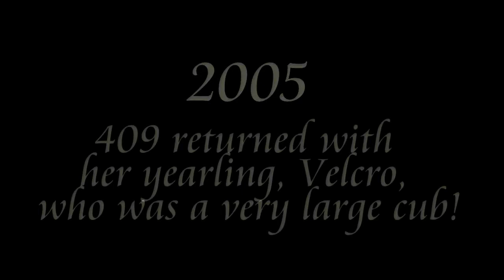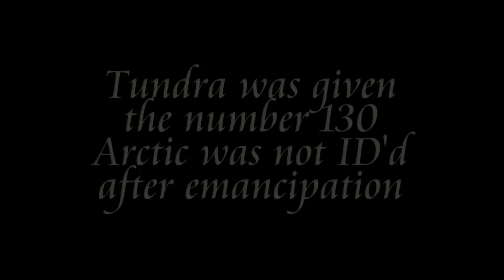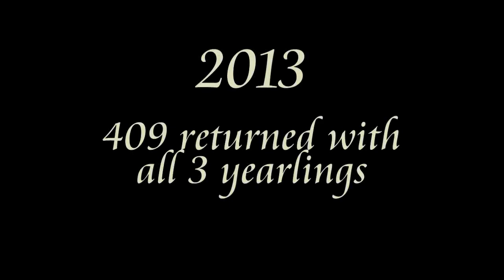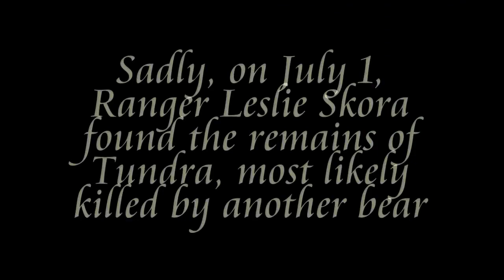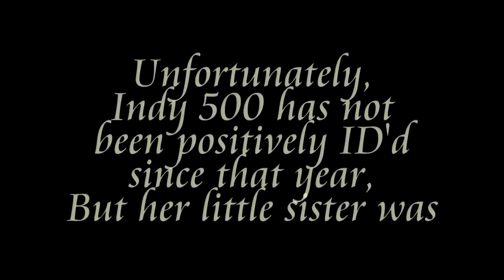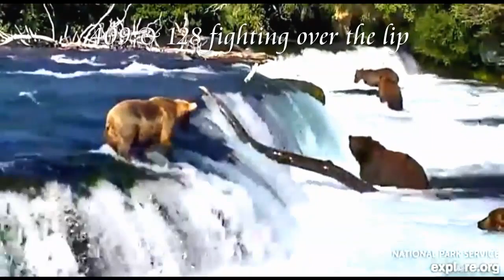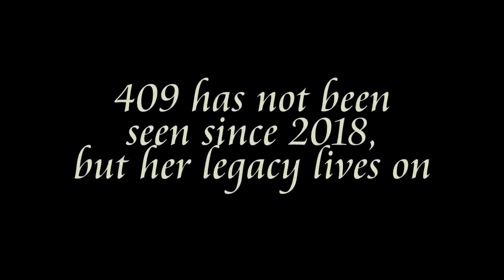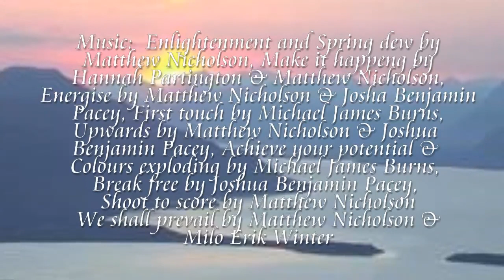Beadnose And Her Legacy includes video & snapshots from Explore